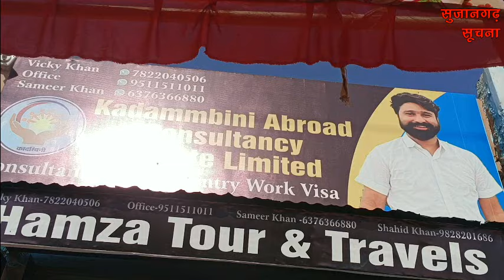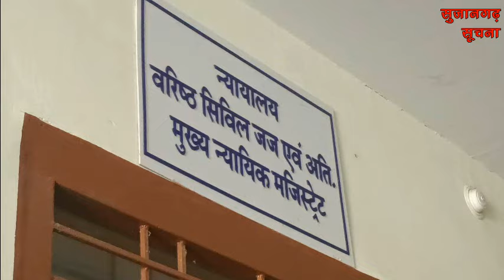सुजानगढ़-कौन-कौनसे आरोपी को सुनाई कितनी सजा?22-11-24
सुजानगढ़-कौन-कौनसे आरोपी को सुनाई कितनी सजा?खबरें दिनभर.